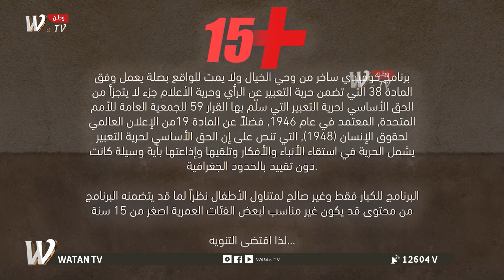حلقة جديدة من برنامج (رمي عشوائي)| فاجعة مستشفى الامام الحسين "ع" وإجراءات حكومية مخجلة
(رمي عشوائي) برنامج سياسي ساخر، يتناول هموم المواطنين ومشاكلهم اليومية بأسلوب فكاهي جريء، يأتيكم كل يوم جمعة الساعة التاسعة مساء
تقديم: د. محمد كاظم